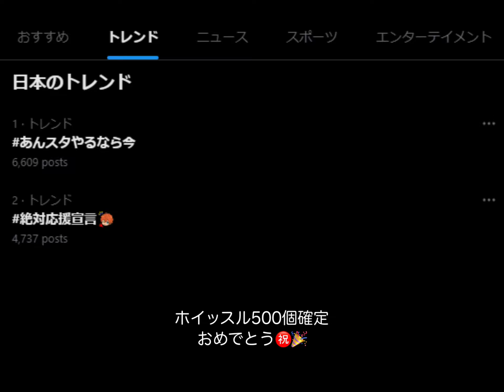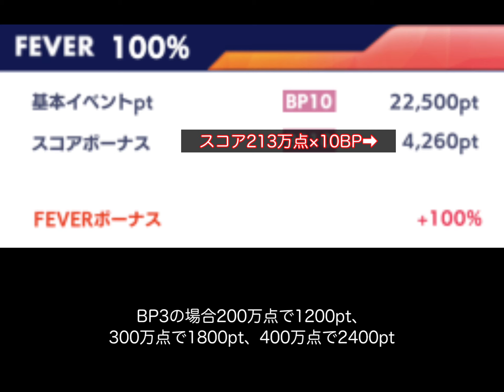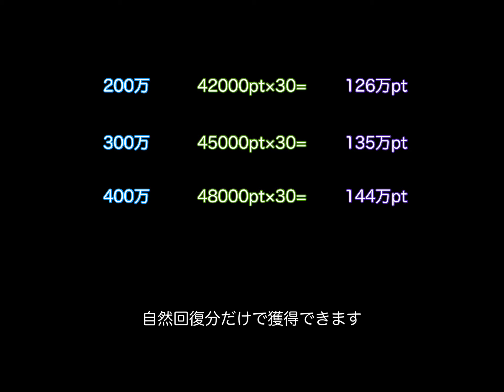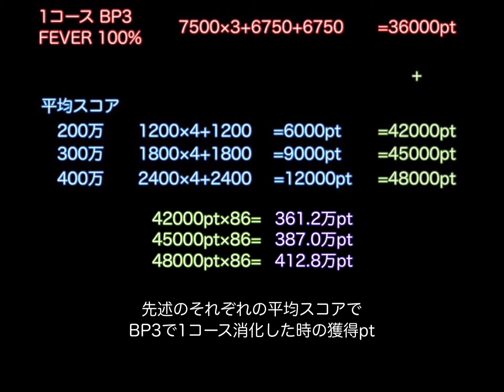(もはやバグ) ホイッスル500個で無課金☆5 × 3枚！？ [あんスタMusic]